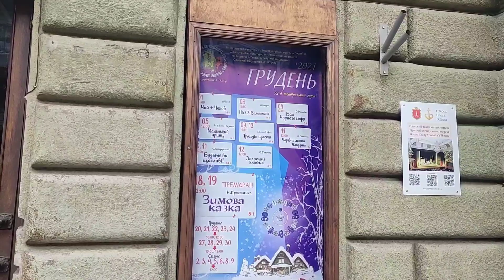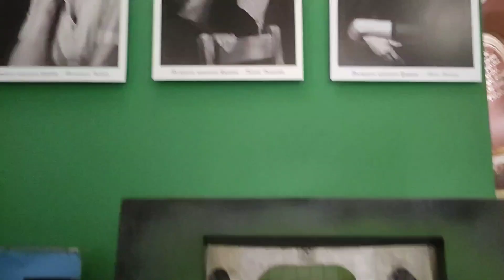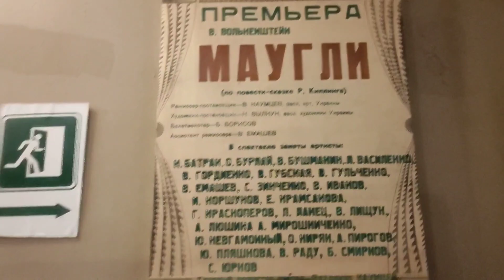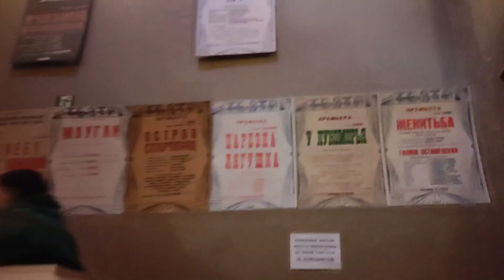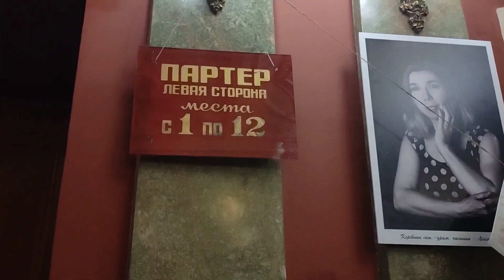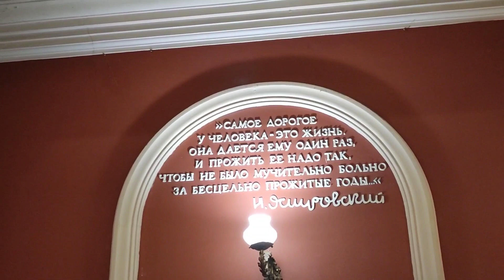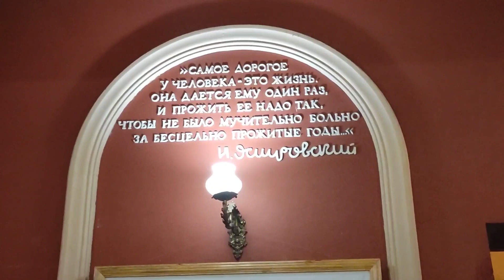ТЮЗ им. Ю. Олеши | Декабрь, 2021г. | Одесса